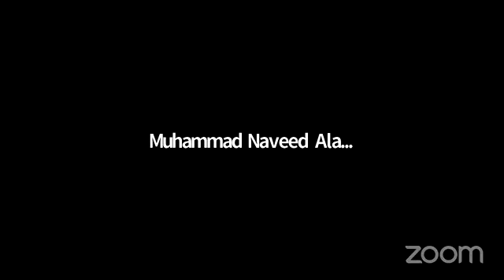Daily Dars-e-Quran - Brief on Quran-e-Kareem Day - 6